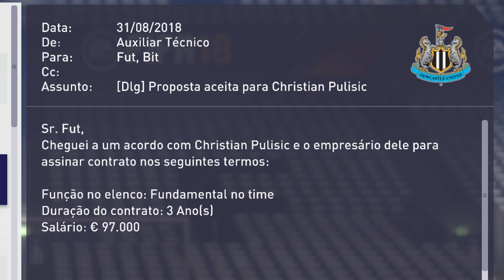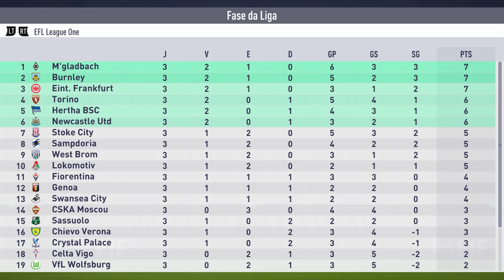ELE CHEGOU PRA SER O CRAQUE DO TIME! | FIFA 18 Modo Carreira ULTRALIGA #20 - Newcastle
Vocês decidiram e eu executei: vendemos o Pavón! Nosso melhor jogador foi embora, mas deixou uma boa grana pra trazermos outro reforço. E ele já veio, chegando direto com moral e OVR alto pra ser o craque do time! Vem com a gente e acompanhe a nossa caminhada no episódio #20 do Modo Carreira ULTRALIGA com o Newcastle no FIFA 18!

OUTROS MODOS CARREIRA DO CANAL

FIFA 18 - Modo Carreira - ULTRALIGA - Newcastle